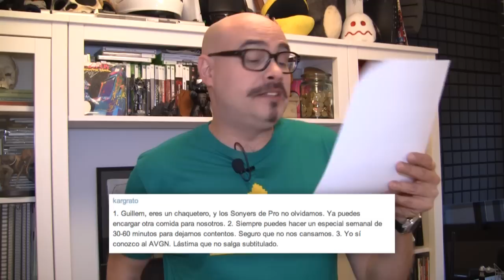El Píxel, 2x137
Kojima quiere estar presente en múltiples plataformas, la consola OUYA llegará a España a un precio muy superior al americano.